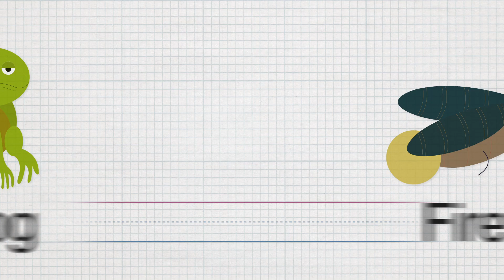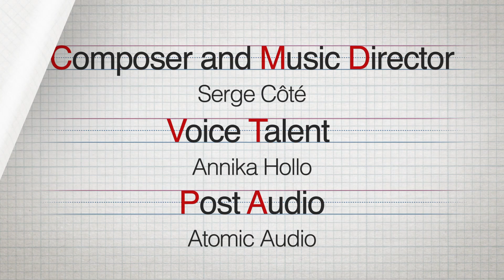Alphabet Stories - This is the letter "F"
Episode:006 – This is the letter ‘F’

This is the letter ‘F’. Here are some words that start with the letter ‘F’: fox, fiddle, flower, frog, firefly, fish, flamingo. Let’s put the words into a story.